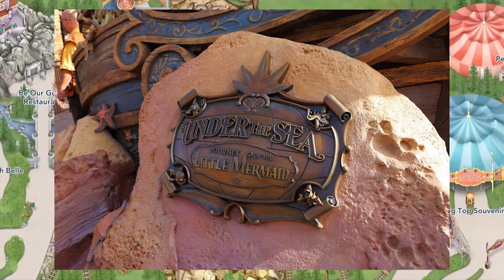Under the Sea: Journey of the Little Mermaid at Disney's Magic Kingdom - fat guy ride testing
I used to tip the scales at 415 pounds. Then, earlier this year, while planning a trip to Universal Studios Orlando for my family, I realized that I would not be able to fit onto most of the rides in the park. So, I decided to make some changes in my life. As of today, I've lost 94 pounds. I'm still a big guy. and I'm still working on that. But, while on my weight loss journey, I rediscovered my childhood love of amusement parks. Also, along the way, I discovered that there were many people out there just like me, that loved the parks, but were scared or embarrassed to visit because they were unsure if they would fit onto the rides. Well, lucky for you, I have done the dirty work. I have risked embarrassment and the dreaded "walk of shame" to fat guy test this ride so that you can have a better idea whether or not you can, and just as important, if you can't fit. This way you can maximize your day in the park and have a great time!

Magic Kingdom, the happiest place on Earth right. Well. it can be, and lucky for you, Walt Disney World is VERY plus size friendly. In this video, I will review, Under the Sea: Journey of the Little Mermaid in New Fantasyland. I will also give you some tips about the ride restraints, seat fit, big people problem areas, and what I believe the weight and size limits might be.

Just for reference: I am 5'9" and was 321.2 lbs. at my last weigh in. I wear a 3XL-4XL shirt and 2XL (46-48) size pants/shorts.

I have shorter legs with the majority of my height in my torso.  I have fairly wide/broad shoulders and carry most of my weight in my belly/love handle area.